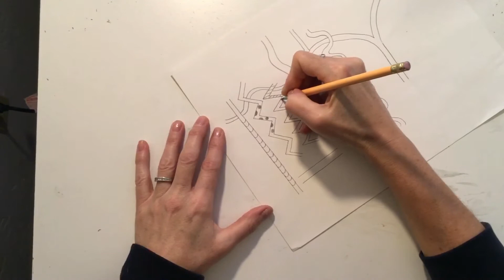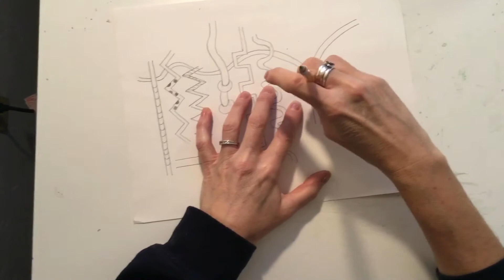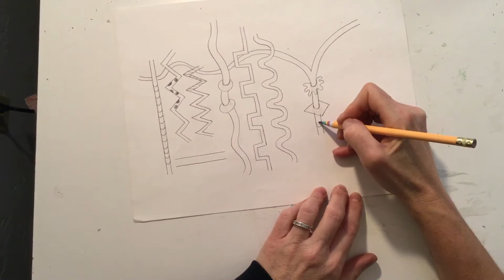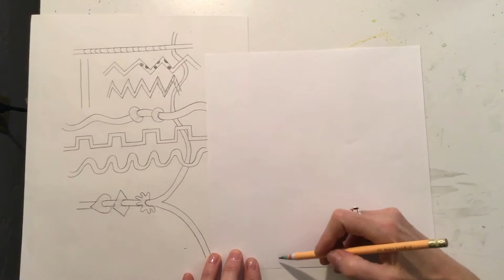Fourth Grade Overlapping Parallel Lines Part One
Mrs. Herbay demonstrates for her Baker Elementary fourth grade remote students how to create a line design using parallel lines.